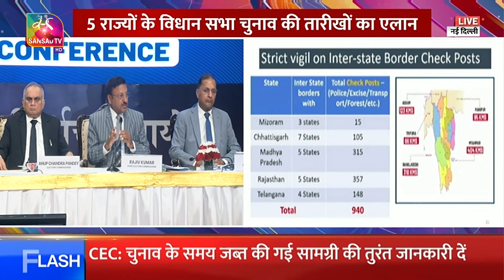Election Commission announces dates for upcoming assembly elections in 5 states